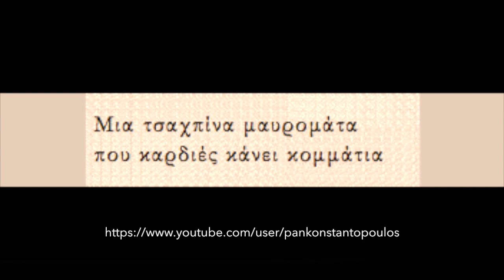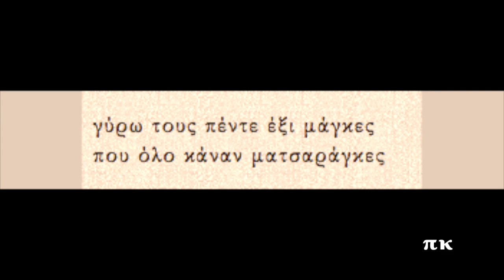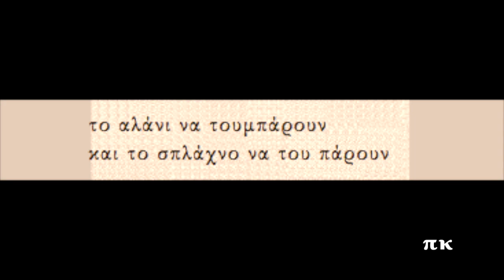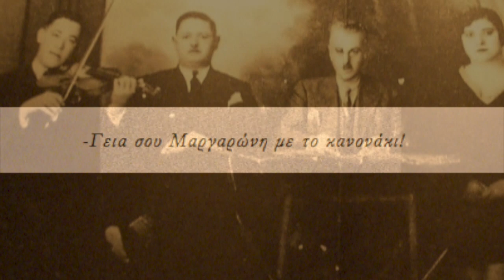ΤΣΑΧΠΙΝΑ ΜΑΥΡΟΜΑΤΑ, 1934, ΣΤΕΛΛΑΚΗΣ ΠΕΡΠΙΝΙΑΔΗΣ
Φέρεται ως σύνθεση του Δ. Πολίτη αλλά προφανώς πρόκειται για τραγούδι του Βαγγέλη Παπάζογλου. Ερμηνεύει ο Στελλάκης Περπινιάδης. Ηχογραφήθηκε το 1934. Δίσκος Columbia Ελλάδος / DG-2072 / CG- 936 και Columbia Ελλάδος / DG-2114 / CG- 936. Πληροφορίες για την ηχογράφηση στη σελίδα rebetiko.sealabs.net
TSACHPINA MAVROMATA, STELLAKIS PERPINIADIS, VANGELIS PAPAZOGLOU

Μια τσαχπίνα μαυρομάτα
που καρδιές κάνει κομάτια

έχει βάλει σε μπελάδες

στο κουρμπέτ’ όλους τους μάγκες

εκαθότανε ένα βράδυ
στον τεκέ μ’ ένα αλάνι

και φουμάριζε μαυράκι

και φουμάριζε μαυράκι
αγκαλιά με το βλαμάκι

γύρω τους πέντε έξι μάγκες
που όλο κάναν ματσαράγκες

το αλάνι να τουμπάρουν

και το σπλάχνο να του πάρουν

-Γεια σου Στελλάκη!

μα ο βλάμης παίρνει πρέφα
και τους λέει πιάσ’ τα ρέστα

την τσαχπίνα όποιος πειράξει

τη ζωή του να ξεγράψει

-Γεια σου Μαργαρώνη με το κανονάκι!